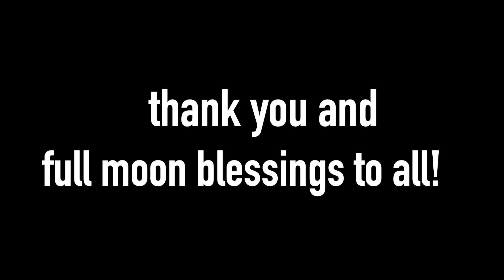Gemini New Moon Circle with Mari Dew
Gemini New Moon : Watch Your Thoughts

*Oops!  It says "full moon blessings" at the end...I goofed that up in the edit...meant to say NEW moon blessings to all. xo

Thoughts are things.
You have to believe it to see it.
Change your thoughts and change your life…
In the energy of this Gemini New Moon, we take a step back into Self Observation mode and take a look at our thoughts.

Join Mari Dew as we honor the Gemini New Moon with a global moon circle and together we recognize the impact of our thoughts on our lives and our manifestations.  Gemini (the twins) also highlights the duality of the world and calls us to explore all sides of a situation before choosing how we think around it…and staying flexible and unattached to a specific outcome throughout the process. This contemplation and inner conversation expands our consideration and perspective and enriches the experience of our soul journey.

The Global Moon Circles feature the moon updates from Lena Stevens of The Power Path

Our next global moon circle:
Sag Super Moon Circle
Sunday, June 12th, 2022 at 7pm Eastern

Global Moon Circles also feature original music by Mari Dew…now available via all major digital outlets worldwide.

"7 Directions Invocation," "New Moon Lullaby" and "7 Directions Release" from my upcoming third album TRINITY, coming Summer Solstice (June 21st) 2022!

Please take a moment to follow me on your favorite digital music and/or social media platform(s) @MariDewYoga on YouTube - Instagram  - Twitter.

I am currently locked out of Facebook due to their ridiculous new push for "security"...what's that all about?  Anyone else experiencing this?

Thank you and New Moon Blessings to all.

Remember.  Believe.  You are Infinite.

Sat Nam.  Aho.  Namaste.